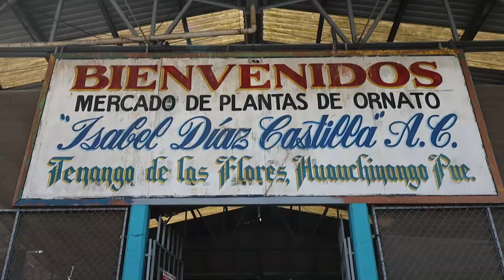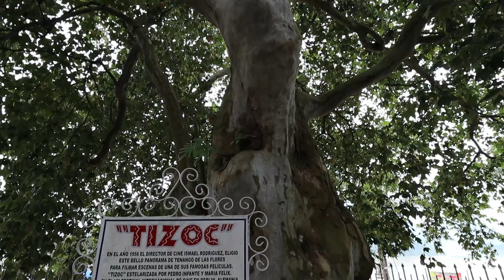HUAUCHINANGO Y TENANGO - Visitamos la tercera cúpula MÁS GRANDE de LATINOAMÉRICA!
En esta aventura visitamos un restaurante con un jardín muy particular y probamos cosas nuevas. Huauchinango es uno de los 9 pueblos mágicos del estado de Puebla y Tenango de las flores es uno de los municipio aledaño a Huauchi y es turísticamente visitado por la película que se grabó hace años "Tizoc" y su grandísimo mercado de flores.